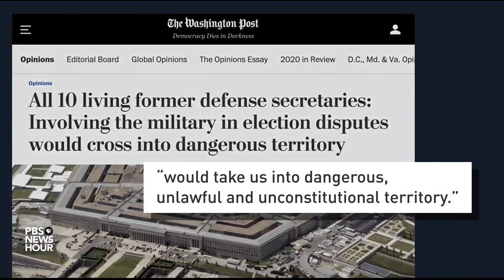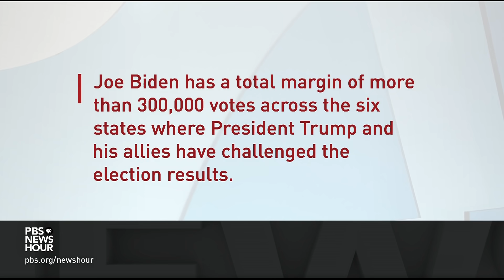Former defense secretary urges top brass to resign or resist questionable Trump orders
All 10 living former secretaries of defense signed a column published in The Washington Post on Sunday that urged the Trump administration to allow a peaceful transition of power and to keep the Pentagon out of it. One of the signatories was William Cohen, a former Republican senator who served as secretary of defense under President Bill Clinton. He joins Judy Woodruff to discuss.